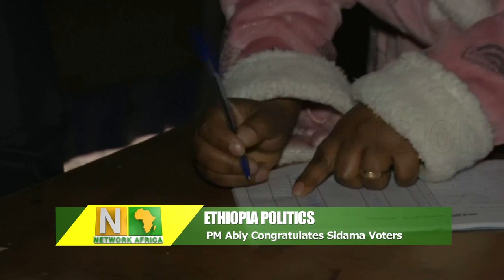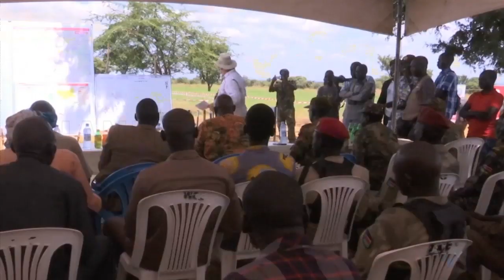Ethiopian Sidama Vote On Regional State Creation